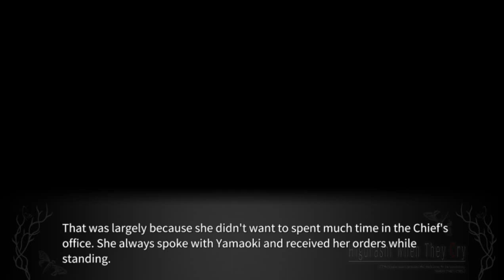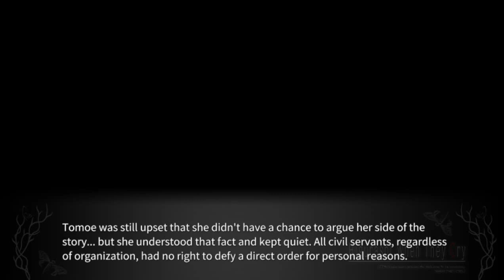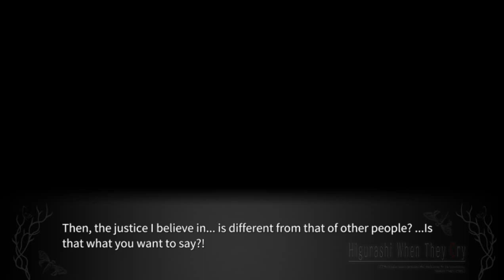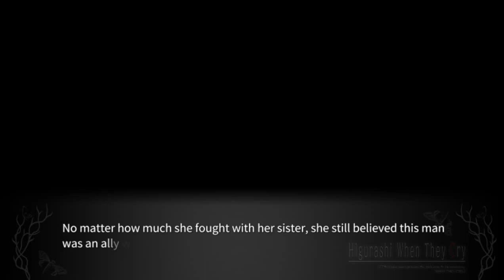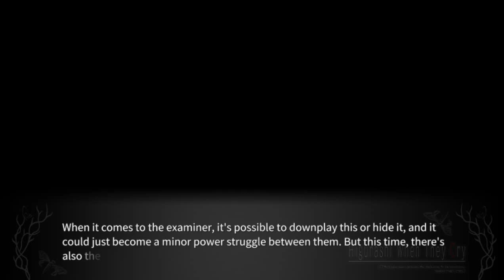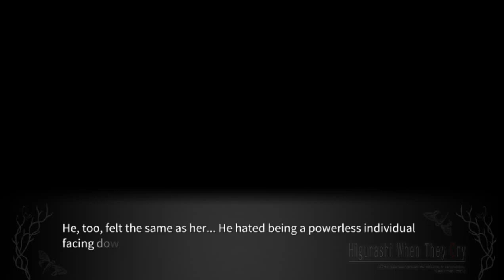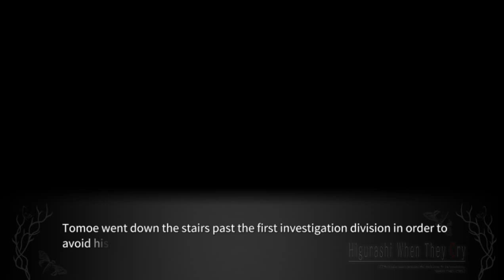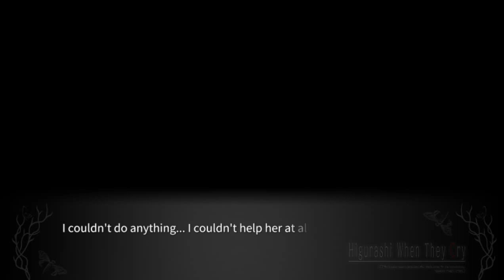TOKIHOGUSHI PT15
Steam-lambdadelto_34